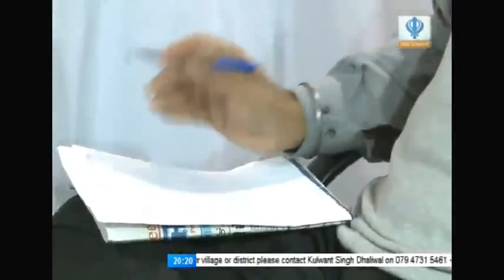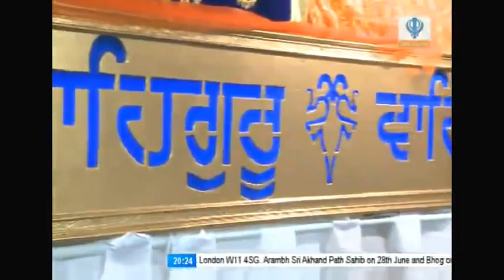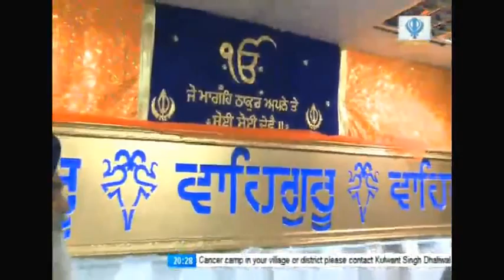Interview with Bhai Inderjeet Singh Ji Khalsa (Hazoori Ragi Sri Darbar Sahib, Amritsar)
Interview by Sikh Channel, aired on the 24th of June 2013.